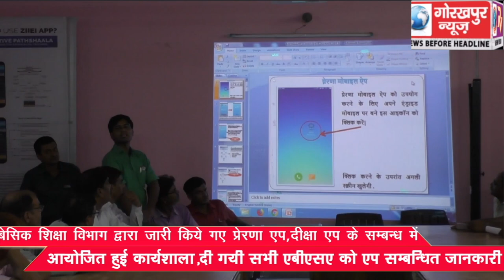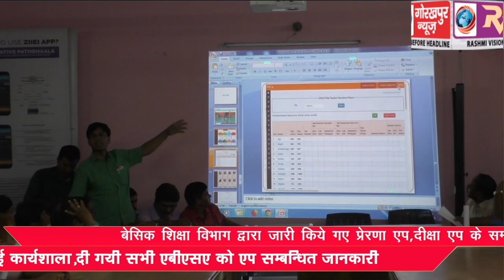बेसिक शिक्षा विभाग द्वारा जारी किये गए प्रेरणा एप,दीक्षा एप के सम्बन्ध में आयोजित हुई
बेसिक शिक्षा विभाग द्वारा जारी किये गए प्रेरणा एप,दीक्षा एप के सम्बन्ध में आयोजित हुई कार्यशाला,दी गयी सभी एबीएसए को एप सम्बन्धित जानकारी